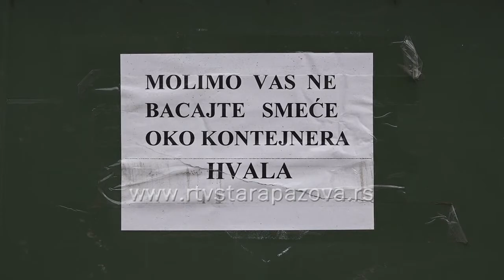Nabavka i ugradnja polupodzemnih kontejnera u opštini Stara Pazova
U opštini Stara Pazova ove godine biće ugrađen značajan broj polupodzemnih kontejnera koji će sprečiti raspisanje smeća i širenje neprijatnih mirisa.